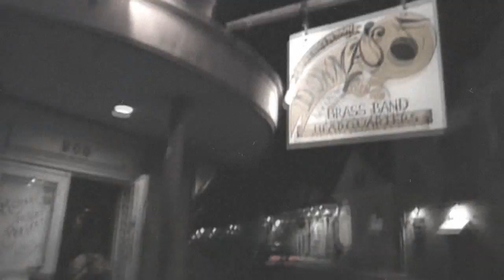Mike Babb "Midnight in New Orleans" ~ video ~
Another amazing video made by my talented friend Ice (icecantata) in Chile to the first of 23 songs I wrote in three days weeks after the tragic death of a little boy named Jo Jo who played on a basketball team I once coached in Atlanta.

The real theme of "Midnight in New Orleans" involves much more than the song's namesake. Of which, Ice captured the song's true essence -- the lingering painful impact war has on participants, victims and their families.

War is hell and there is nothing glorious about it. Whereas, I believe there are things worth fighting for in life, I also believe war should always be the very last option. Furthermore, those impacted by it's brutality, should be afforded empathy, compassion and respect.

So, I hope you enjoy Ice's wonderful interpretation of my song! And to those reading these words who are currently feeling such pain, I pray that you can find peace & happiness ... or in a nutshell, let it go -- myself included!!!

Peace,  Mike (June 2011)